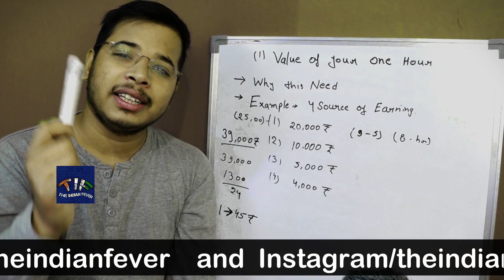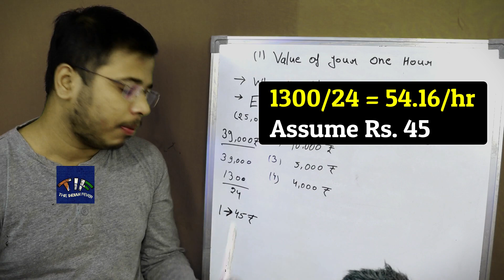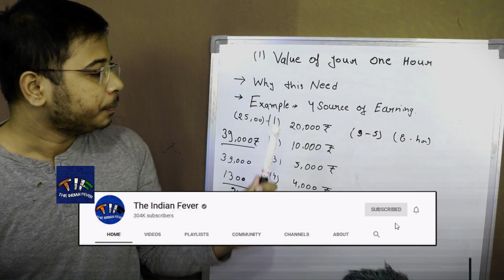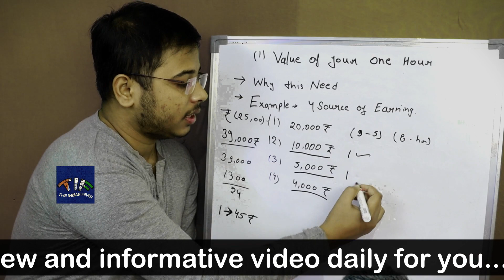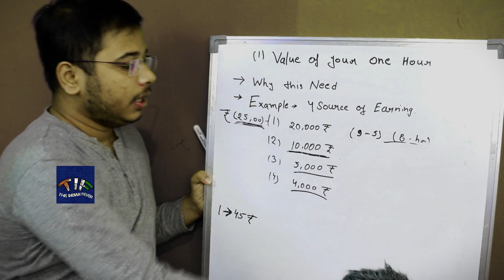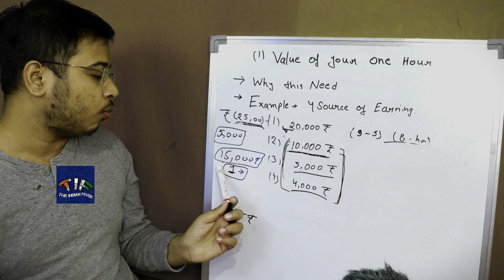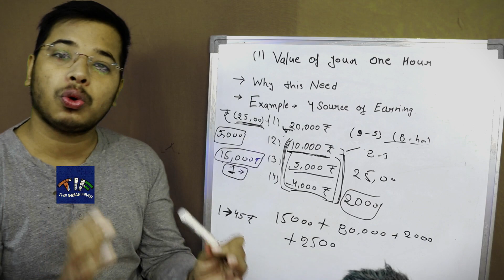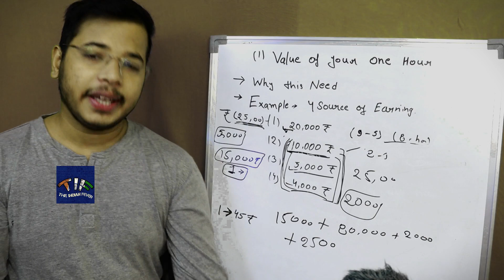आपके एक घंटे की कीमत क्या है ? Value of your one Hour can Make you Rich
In this video 'Value Of Your Money' you will learn how you can use your one hour for most valuable time and more earning from that oneHour
hello Friends, I am Ravi and I am sharing my Experience with you on my short of time.
if you wasting your time you wasting your money.